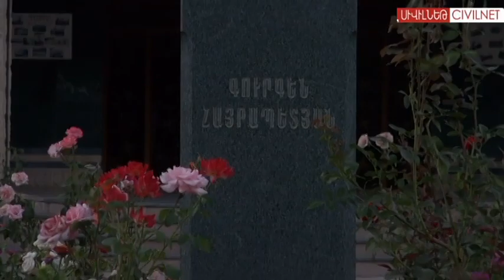Վանք. ազատություն Լևոն Հայրապետյանին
Շաբաթներ առաջ Մոսկվայում ձերբակալված գործարար և բարերար Լևոն Հայրապետյանը մեղադրվում է փողեր լվանալու և յուրացնելու մեջ: Արցախի Վանք գյուղում ծնված Հայրապետյանը իր ծննդավայրում կատարել է միլիոնավոր դոլարի ներդրումներ` նահապետական գյուղը վերածելով քաղաքատիպ ավանի և զբոսաշրջային գրավիչ վայրի: ՍիվիլՆեթի լրագրող Թաթուլ Հակոբյանն ու օպերատոր Գևորգ Հարոյանը եղել են Վանքում և լսել, թե ինչպես են համագյուղացիները Հայրապետյանի համար ազատություն պահանջում: